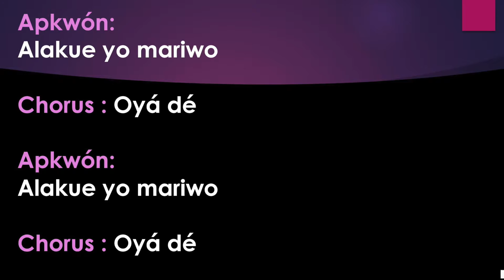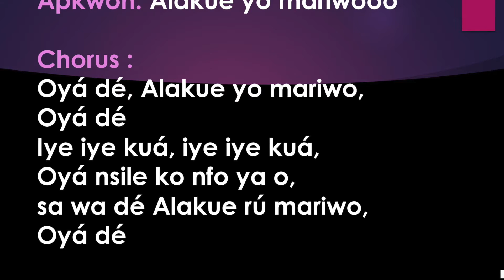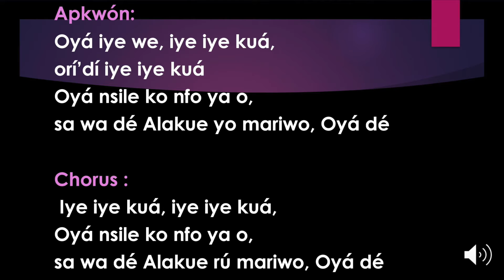OYÁ IE IE JEKUA CANTO Y LETRA 🌈💨 💃🏽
Que que Oyá con sus vientos desenfrenados nos aleje todo lo malo! Bendiciones

Oya Reina de Takua: Guerrera implacable , Diosa de la centella , el remolino, el arco iris , el torbellino y vientos desencadenados
entre otros elementos.
Este trabajo se ha realizado con el objetivo de ampliar los conocimientos y educar a todos los interesados en los bailes afro-cubanos ya que la musica , el canto y la danza son tres elementos indisociables de la cultura afro cubana .

This work has been carried out with the aim of educating, teaching and expanding the knowledge to all those interested in studying and learning dances, music and Afro-Cuban religion, since music, song and dance are three inseparable elements of this culture.

Oyá: Goddess of the spark, the whirlpool, the rainbow among others

This work has been done with the objective of expanding the knowledge and educate  to all those interested in Afro-Cuban dances since music, singing and dance are three inseparable elements of Afro Cuban culture.